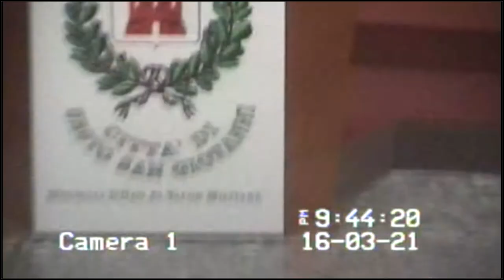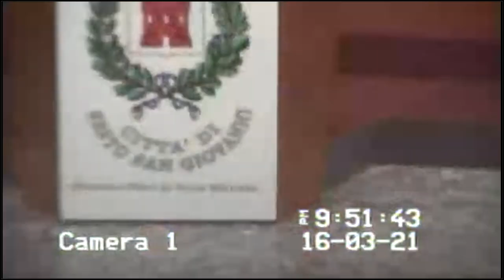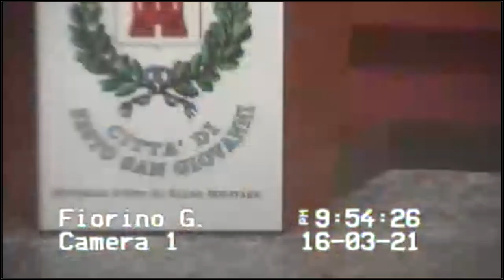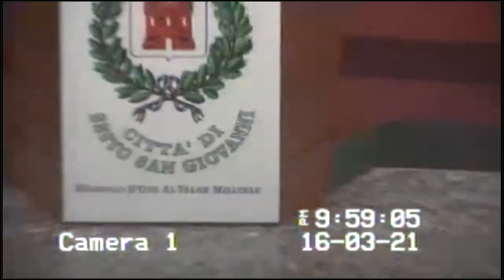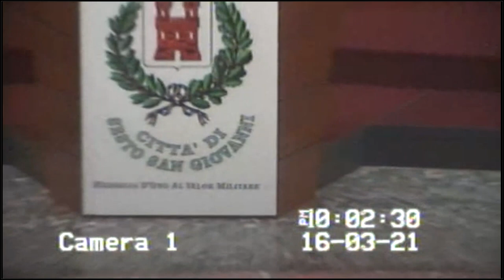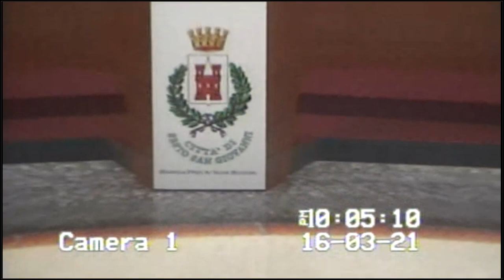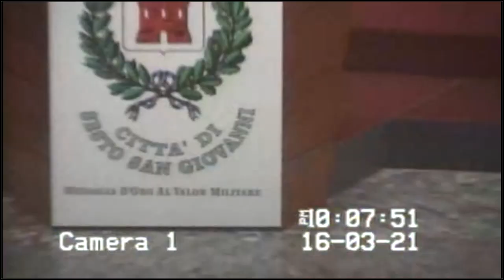Consiglio Comunale del 16/03/2021 - Comune di Sesto San Giovanni